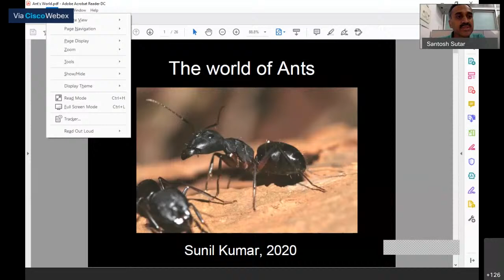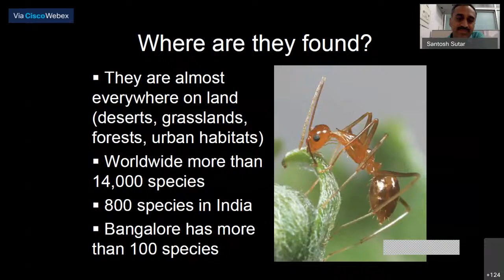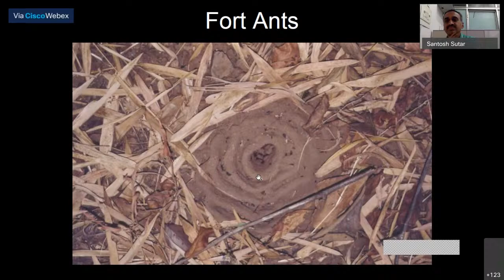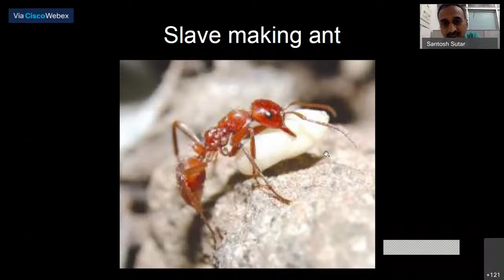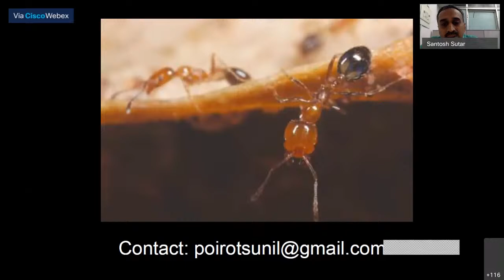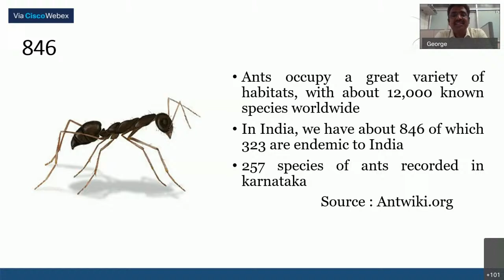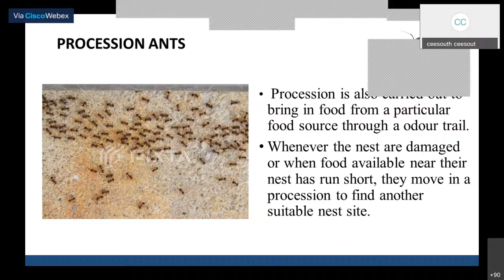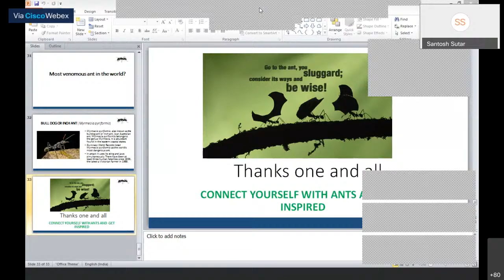Karnataka Forest Department online Wildinar (Webinar) Series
-aranya.gov.in
A wildinar (webinar) session on ants by Shri Subhash K. Malkhede, IFS and Mr. Sunil Kumar, Myrmecologists, Bengaluru.